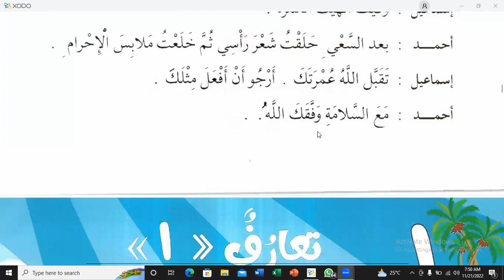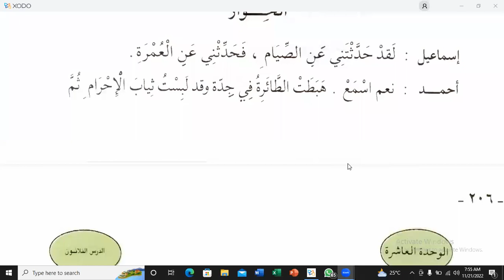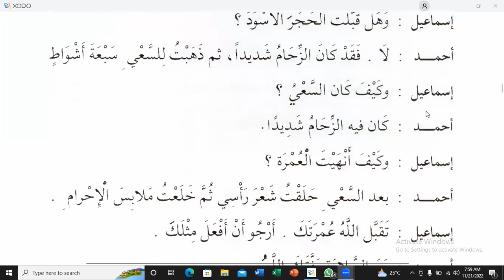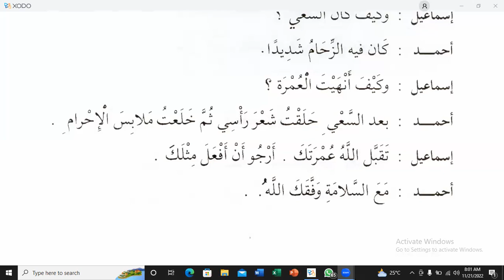Lesson:30, Part:02, Spoken Arabic By Saad